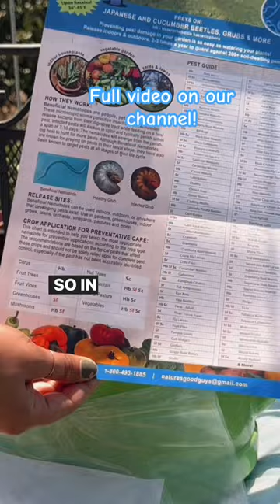gardening garden homegardening pestmanagement plant vegetable beneficialinsects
ABOUT SPECIAL BLEND SPIDER MITE CONTROL:
Our Special Blend takes the guess work out of which mite should be used in your garden, greenhouse, or grow room. Our predatory mites are the natural and organic way to control spider mite infestation. Proven effective, Special Blend Spider Mite Control consists of an assortment of the following predatory mites: A. andersoni, N. californicus, A. cucumeris, P. persimilis, and A. swirskii.

TARGET PESTS:
Feeds on Two-Spotted Spider Mites, Broad Mites, Rust Mites, Russet Hemp Mites, Cyclamen Mites, Southern Red Mites, and many other species of mites.

PREDATORY MITES IN BOTTLES vs SLOW RELEASE SACHETS:
BOTTLED MITES:
Best choice for an active infestation.
Our adult predatory mites are a natural tool to help cure an active infestation of mites. These tiny predators feed on all life stages of unwanted pests in your garden and help to balance the ecosystem. Our beneficial insects work quickly to reduce light to moderate infestations. With heavier infestations, increase in quantity and frequency may be required.

SLOW RELEASE SACHETS:
Don't fight pests, prevent them.
Avoiding garden pests is far easier than dealing with an outbreak of bad bugs - be proactive by preventing the problem. Our sachets are filled with a blend of predatory mites in a variety of life stages, providing a slow release of pest control into your garden. When it comes to having a healthy garden, preventative care is key. Release monthly as part of your IPM program.

Complete instructions available on NaturesGoodGuys.com